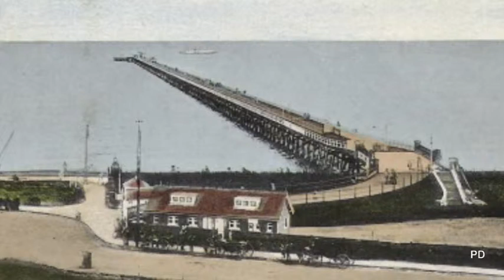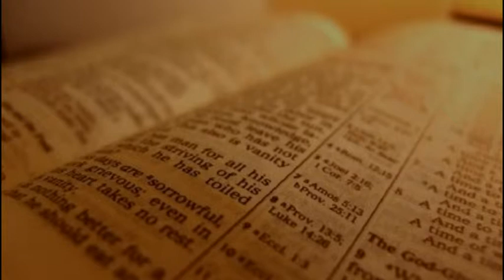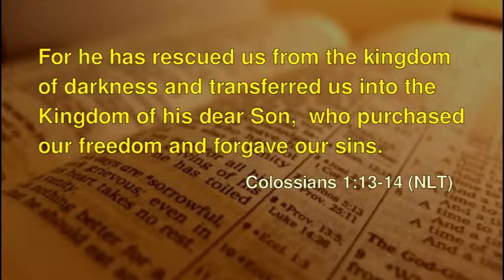Eyesores Revisited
Rev Mark Reid takes a look at progress with some of Felixstowe's seafront eyesores.  Are the redeemable?   What is redemption anyway?